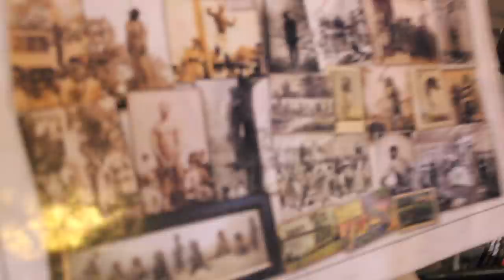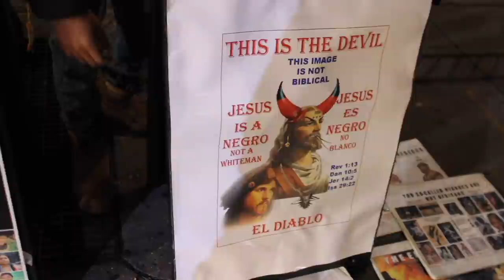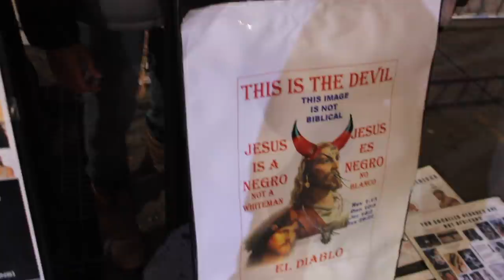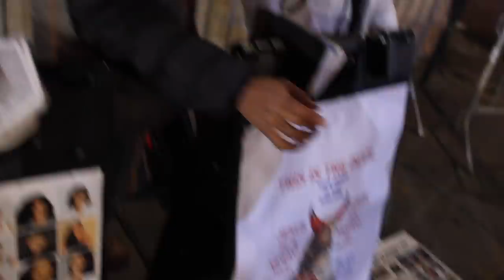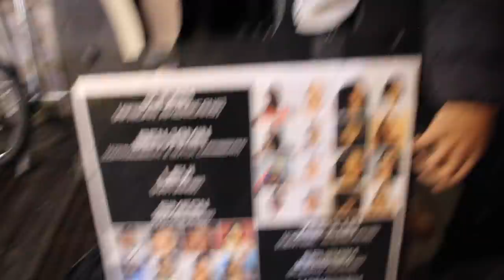THIS IS WHAT COUPLES SHOULD DO FOR THE NEW YEAR 👂🏽